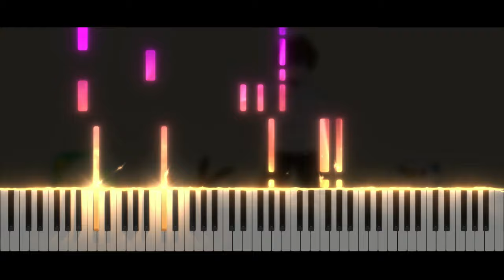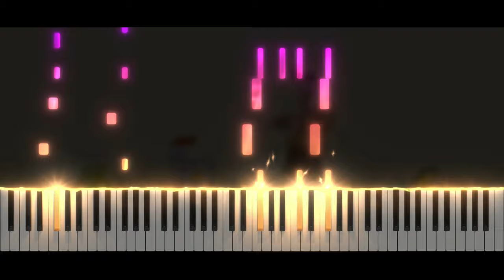POKEDANCE | Piano Tutorial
Take care ❤️

Softwares used :
- 🎵 FL Studio
- 🎹 SeeMusic Visualizer
- ❤️ Cinema4D
- 🎬 After Effect
- 🖼️ Photoshop

Time code :
00:00 Intro
00:06 Musique